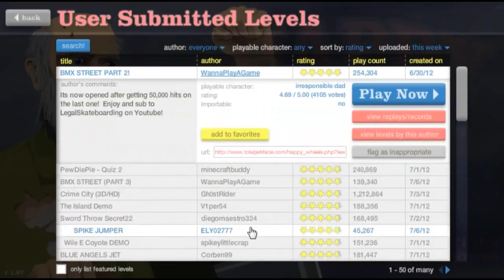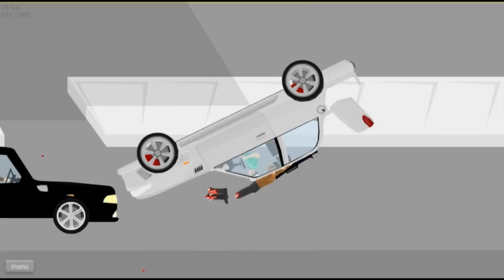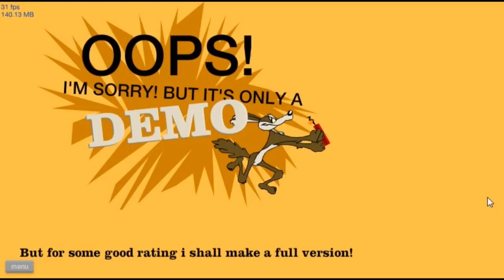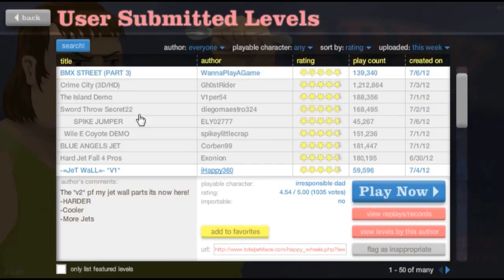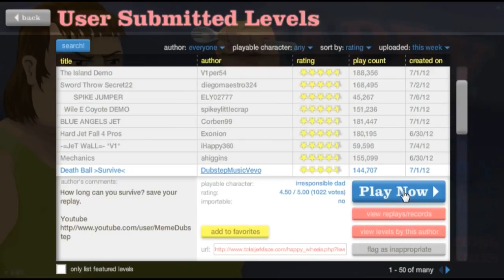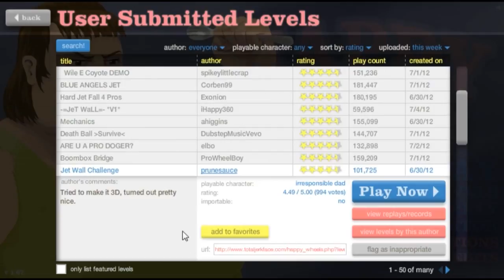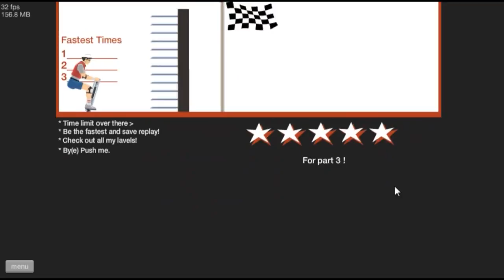Instantshifts: Happy Wheels EP:5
Jack has a go at playing happy wheels for the second time and isnt the best.